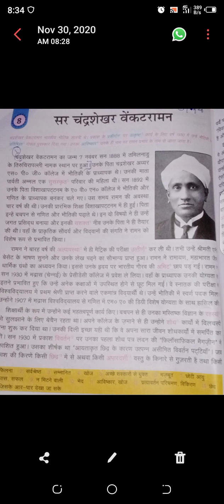class - 7th ch-8 Basha path ..